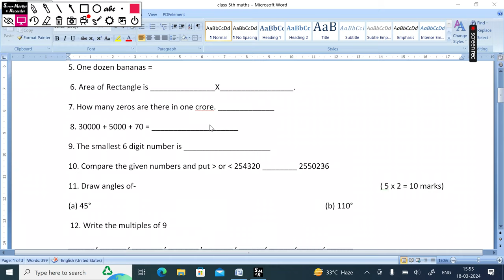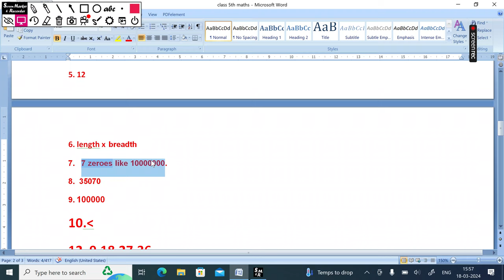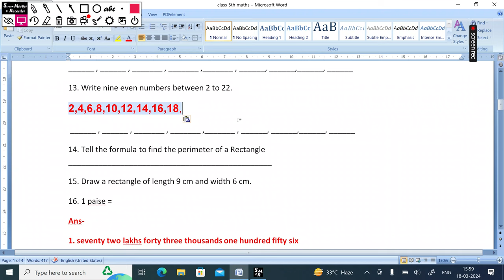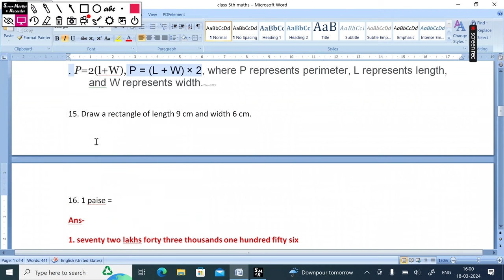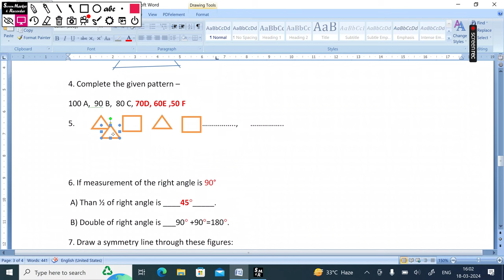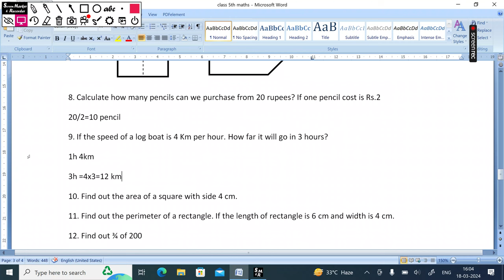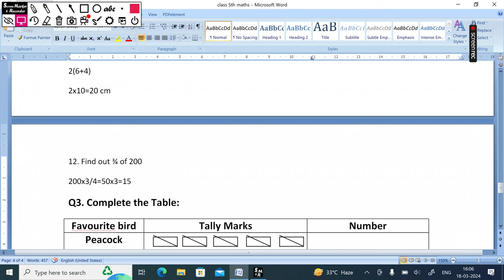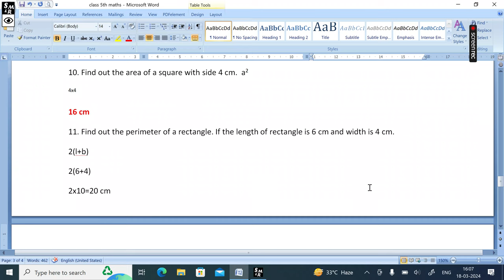class 5th Maths Annual Exam 2024/5th class Maths Revision Worksheet/class 5 Maths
Class 3rd Hindi Annual Exam Practice Worksheets 2024 /Class 3 Hindi  Annual Test Paper\class 3 Hindi